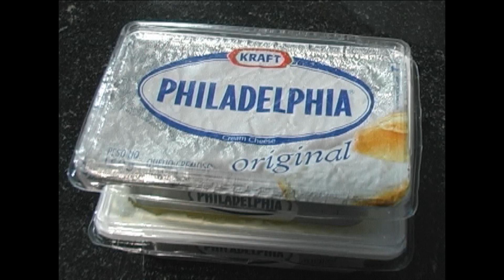Programa ApêTV - Receita Torta Holandesa